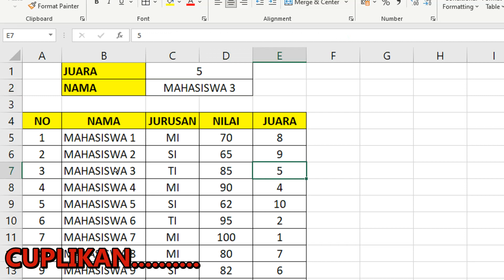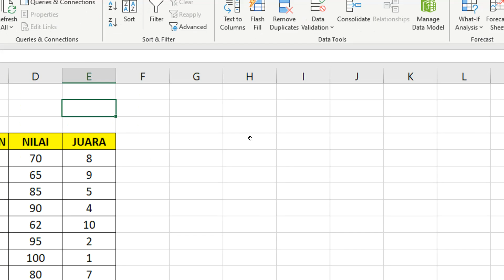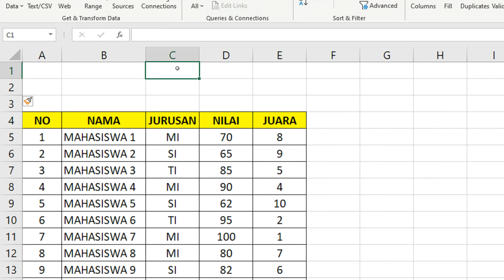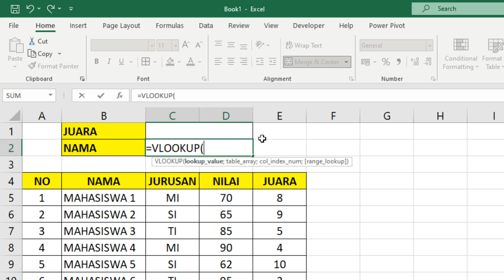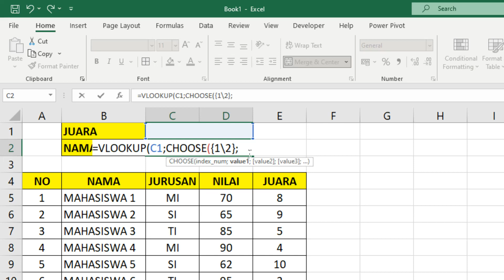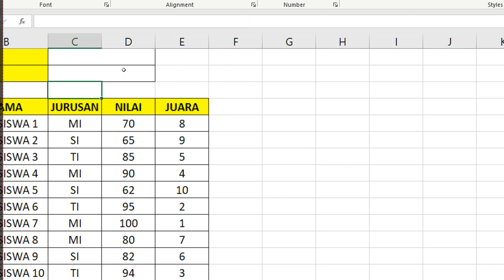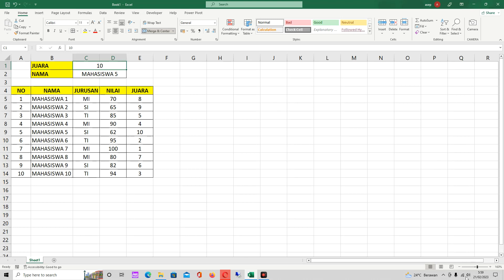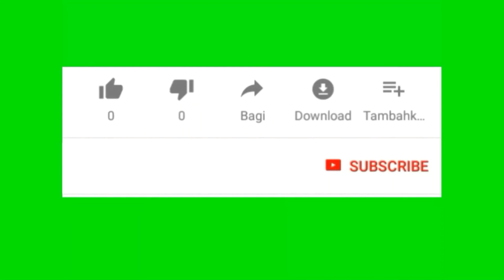Buat Data Pencarian dengan Vlookup dari Kanan ke Kiri dalam Excel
biasanya Vlookup digunakan untuk mecari data dari kiri ke kanan, nah ini bagaimana cara menggunakan fungsi Vlookup dari kanan ke kiri dalam bentuk data pencarian